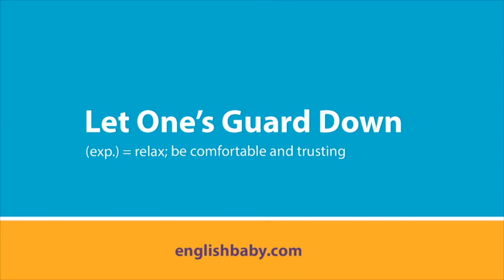Let One's Guard Down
When we let our guard down, we feel comfortable and at ease. Andy and Kelsey are working on their scary movie, and it is difficult for them to let their guard down. They want to be prepared for anything scary. Find out what happens in this week's English soap opera.